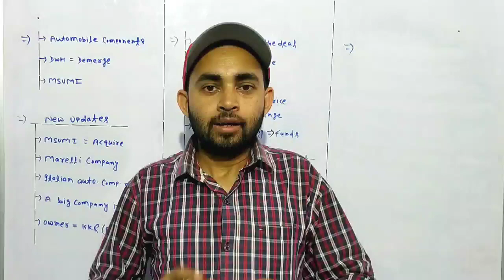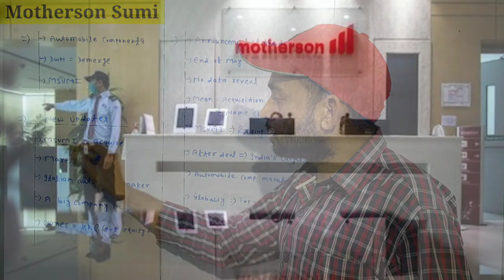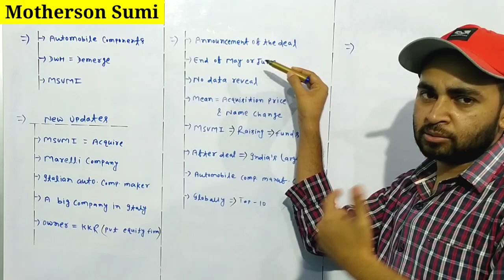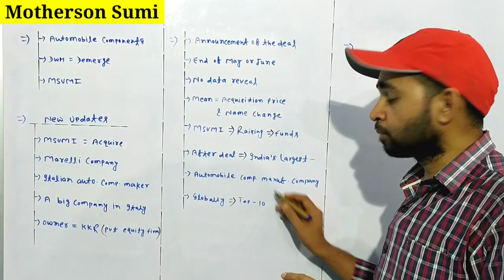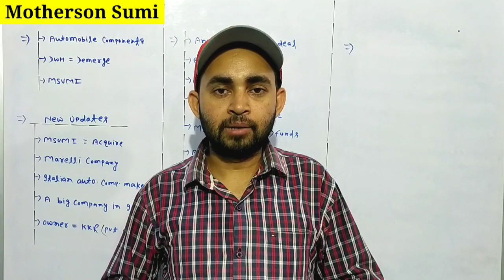Motherson sumi latest news | Motherson sumi acquisition news | Future Of India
In this video you will know about Motherson suni share acquisition news and updates .

Motherson suni
Motherson sumi ltd
Motherson sumi acquisition news

Hash Tags -

Please Note:-